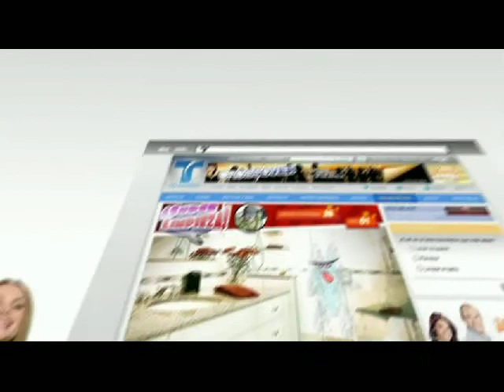Ximena Cordoba on TV